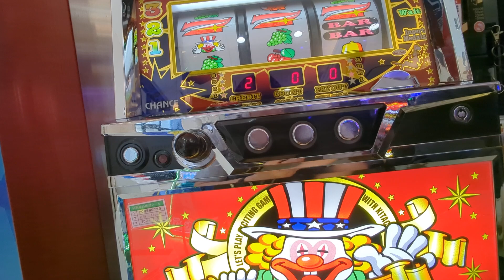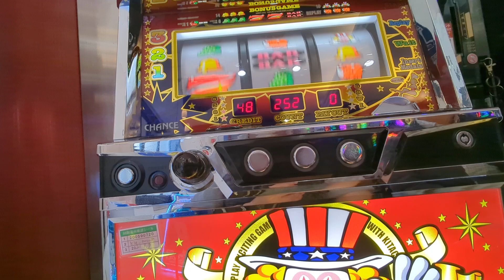189G（´・ω・`）